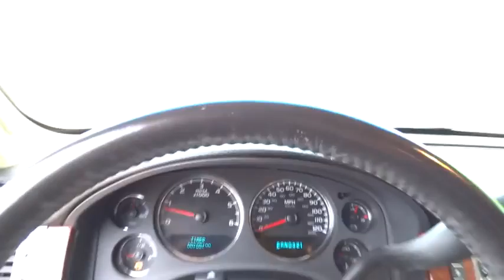2007 Chevrolet Tahoe San Antonio, Austin, Houston, Dallas, New Braunfels, TX I14909A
2007 Chevrolet Tahoe

Gunn Infiniti
12150 IH-10 West

GREAT CONDITION!! And BOSE, LEATHER!. Premium Smooth Ride Suspension Package, Tahoe LT, 4D Sport Utility, Vortec 5.3L V8 SFI Flex Fuel, 4-Speed Automatic with Overdrive, RWD, White, 1st & 2nd Row Side-Impact Head Curtain Airbags, 3 Rows Side-Impact Head Curtain Airbags, and 8 Speakers. How would you like to drop your kids off at school in this outstanding-looking 2007 Chevrolet Tahoe? This Tahoe has plenty of passenger space and a hatch area with cargo room galore. New Car Test Drive said, '...with its rigid chassis, the Tahoe feels taut, the steering is precise and responsive, and the brakes are responsive and smooth. The ride quality is generally smooth...' This SUV is nicely equipped with features such as Premium Smooth Ride Suspension Package, 1st & 2nd Row Side-Impact Head Curtain Airbags, 3 Rows Side-Impact Head Curtain Airbags, 4D Sport Utility, 4-Speed Automatic with Overdrive, 8 Speakers, BOSE, LEATHER!, GREAT CONDITION!!, RWD, Tahoe LT, Vortec 5.3L V8 SFI Flex Fuel, and White. Experience The Difference!!!